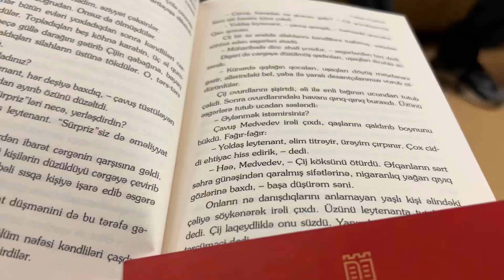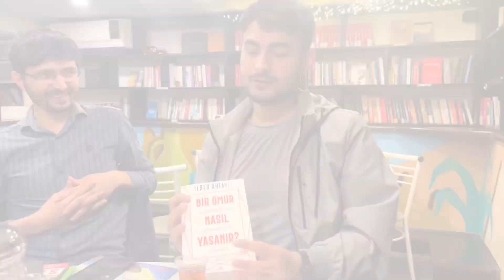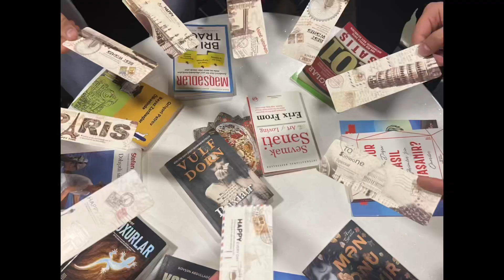"SAVİORBOOKS" - kitab gəzintidə | Kitablarla İnkişaf Edək 📚